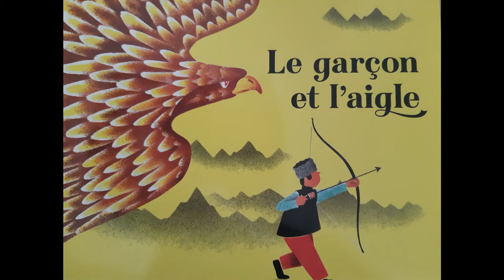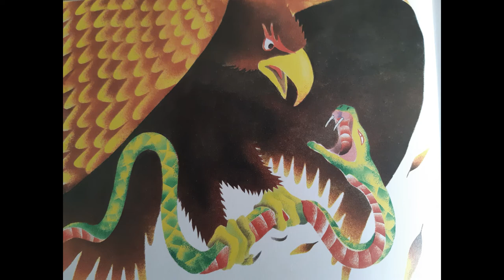Le Garçon et l'Aigle - Conte albanais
Conte albanais d'après Nathalie Beau
Illustrations: Donatien Mary
Editions Père Castor
Lecture: Thibaut Lacour